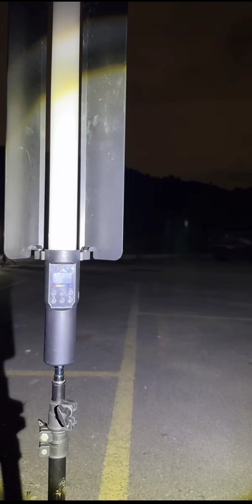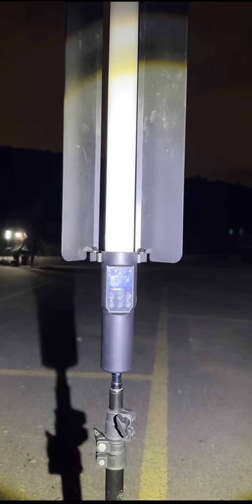Paranormal Live *4.6 • v41* Arasz @ Bukit Bunian Setia Alam Selangor Malaysia S41E04